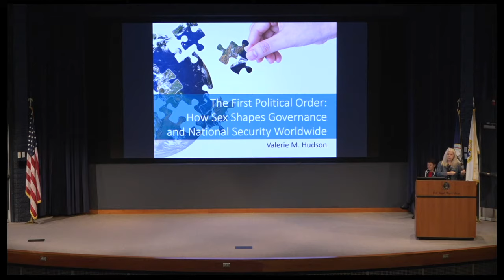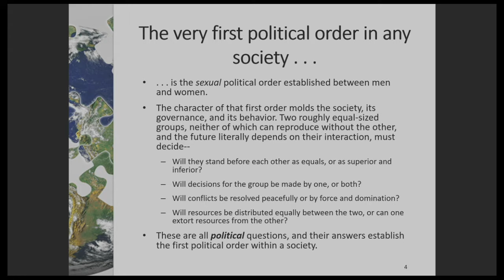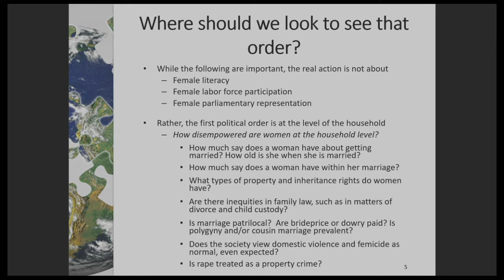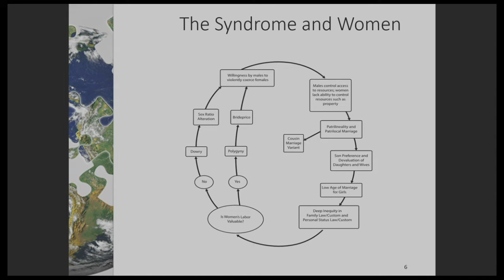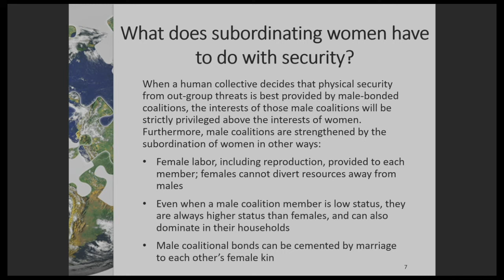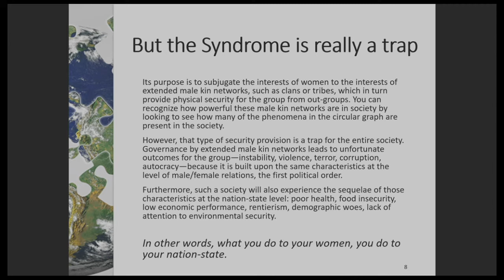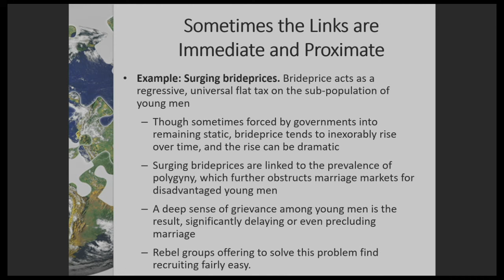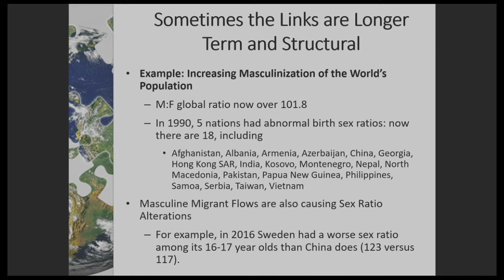2024 WPS Symposium: Keynote Dr. Valerie Hudson, George H.W. Bush Chair, Texas A&M University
"The First Political Order: How Sex Shapes Governance and National Security Worldwide"

Dr. Valerie M. Hudson is a University Distinguished Professor and holds the George H.W. Bush Chair in the Department of International Affairs at the Bush School of Government and Public Service at Texas A&M University, where she directs the Program on Women, Peace, and Security. Hudson was named to the list of Foreign Policy magazine’s Top 100 Global Thinkers for 2009, was recognized as Distinguished Scholar of Foreign Policy Analysis (FPA/ISA, 2015), a Distinguished Scholar of Political Demography and Geography (PDG/ISA, 2022), and awarded an inaugural Andrew Carnegie Fellowship as well as an inaugural Fulbright Distinguished Chair in the Arts, Humanities, and Social Sciences at Australian National University (2017). Winner of numerous teaching awards including the Silver Star Award, and recipient of a National Science Foundation research grant and a Minerva Initiative grant from the U.S. Department of Defense, Hudson is a co-founder of The WomanStats Project which includes the largest compilation of data on the status of women in the world today. Hudson is co-author of Bare Branches: The Security Implications of Asia’s Surplus Male Population, Sex and World Peace, The Hillary Doctrine, and The First Political Order: How Sex Shapes Governance and National Security Worldwide.

The U.S. Naval War College (NWC) hosted the 10th iteration of its Women, Peace, and Security (WPS) Symposium onboard Naval Station Newport, May 2-3.

The symposium, themed “Advancing Gendered Security in a Complex World: Hard Power, Smart Power, Soft Power,” aimed to foster a shared understanding of the complex and dynamic global security environment through examination of women’s influence and experience as stakeholders and catalysts of change alongside men.